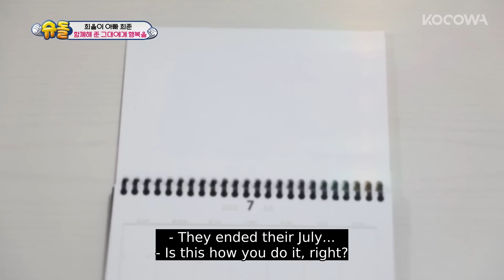JamJam grew up fast! Watching her doing her interview feels surreal [The Return of Superman Ep342]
💌ABOUT The Return of Superman

Celebrity dads take care of their children on their own without any help! While the moms enjoy their freedom away from childrearing, dads who aren't as familiar raising them must spend time with them. How will dads who aren't as skilled and children who like their moms more spend their days? A childrearing reality TV show about celebrity dads and cute children filled with emotional, funny, and surprising moments. Let's take a look at their lives.

GENRE: Variety
SUBTITLE: English, Portuguese
COUNTRY: Korea
YEAR: 2017